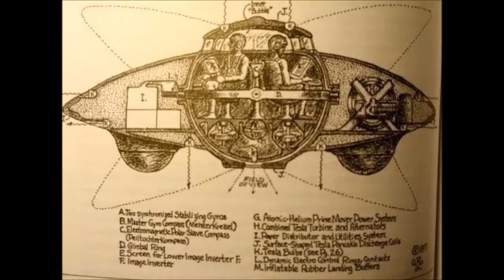FLASHBACK: Archbishop’s Computer Contained 100,000 Child Rape Videos – Pope Silent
Despite the fact that 100,000 tyke porn recordings and photographs were found on the PC of Archbishop Jozef Wesolowski, Pope Francis shielded him from open indictment.

In 2014, Wesolowski was set under house capture at the Vatican, as specialists found the trove of tyke assault recordings put away on a PC in the workplace at the Holy See discretionary compound in the Dominican Republic.